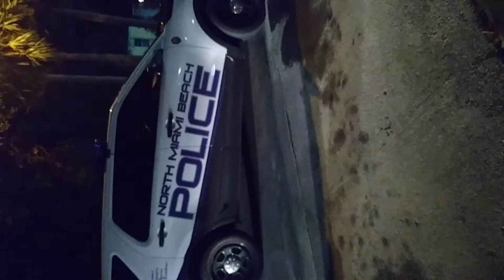North Miami Beach police almost kills (Tattoo Sean 123) part 2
Cops need body cams